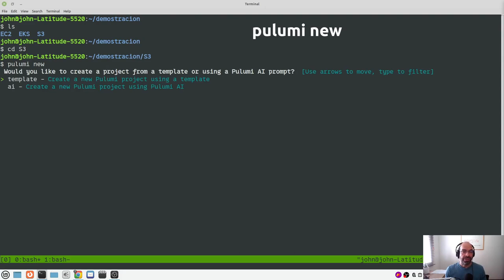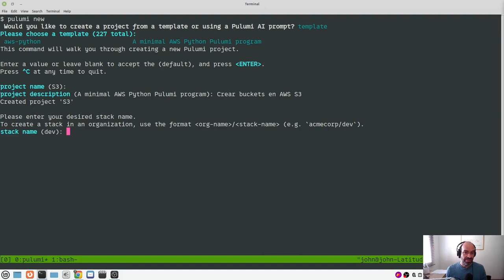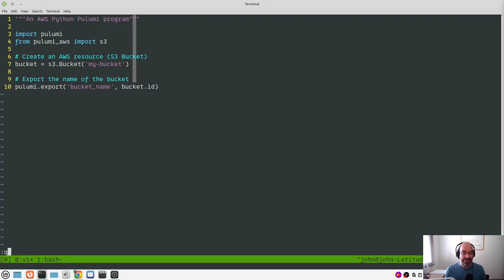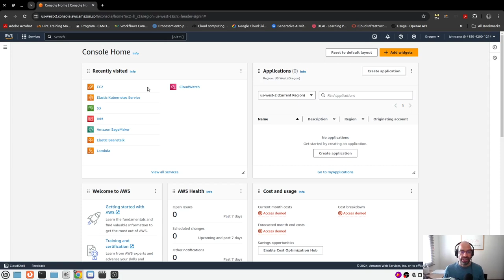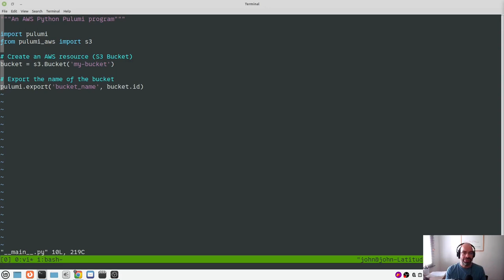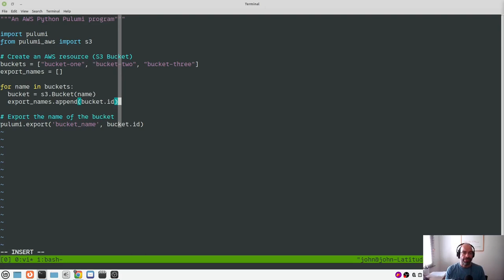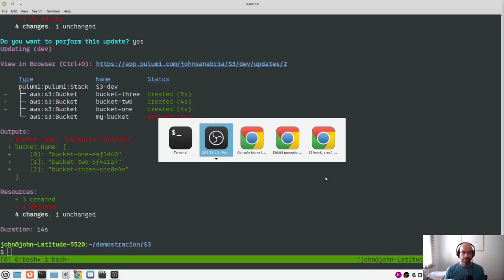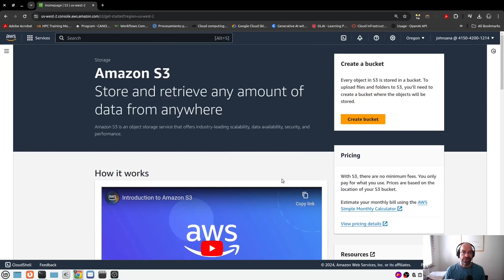Pulumi y S3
En este video se hará una demostración de la manera como se pueden crear recursos de almacenamiento en el servicio S3 de AWS.

00:00:00 - Creación de un bucket en S3 de AWS
00:07:20 - Creación de múltiples buckets en S3